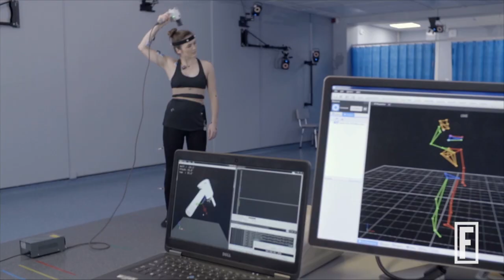Brainstorm Design 2019: Dyson as the Quintessential Design Company I Fortune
Fortune CEO Alan Murray interviews Dyson CEO Jim Rowan on stage at Brainstorm Design in Singapore.